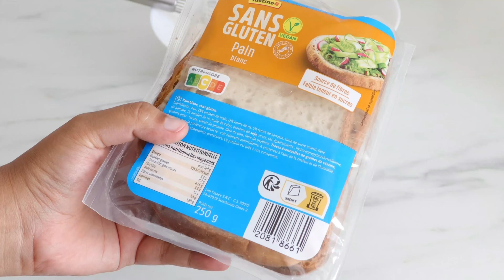IDEE DESSERT SANS GLUTEN SANS LACTOSE | Recette facile et rapide sans four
hello les amis aujourd'hui je vous propose une recette de dessert ou de petit déjeuner sans four sans gluten et sans lactose

➡️AIR FRYER
-20% sur tout le site avec le code:  SanaCOSORI20

Recette chaque : lundi - mercredi - vendredi

42 recettes inédites faciles et gourmandes 100% sans gluten et sans lactose, ainsi que des recettes sans œufs et sans farine.

ingrédients
20 cl lait végétal
1 c.s sucre
1 oeuf
3 tranches de pain sans gluten @Lidl
vanille
myrtilles

**➡️➡️➡️ BON PLAN :
39€ au lieu de 80€